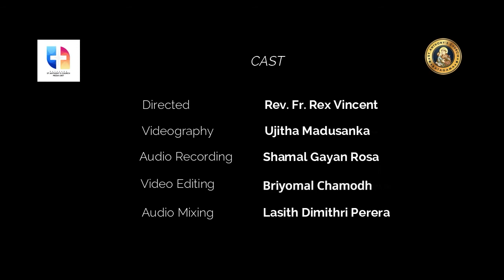සැප්තැම්බර් 14 - දවසේ සුපුවත | Daily_Reflection | Rev. fr. Gihan Gunathilake